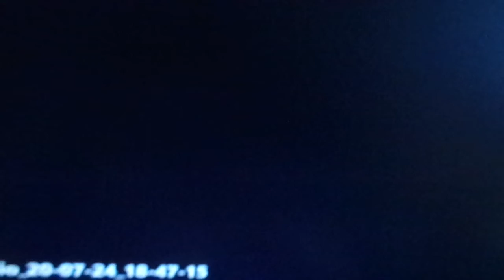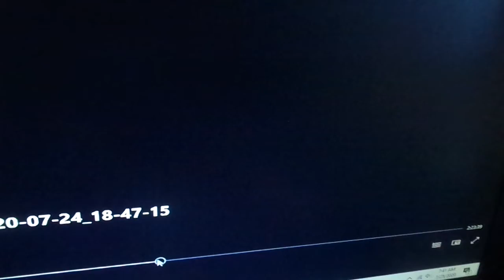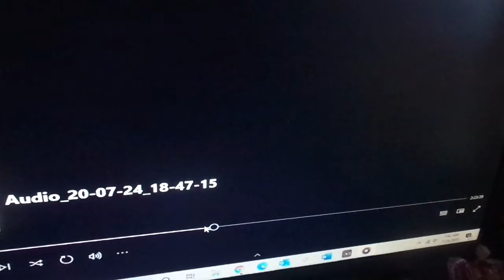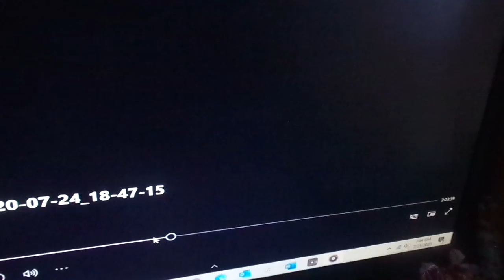Weird But True show